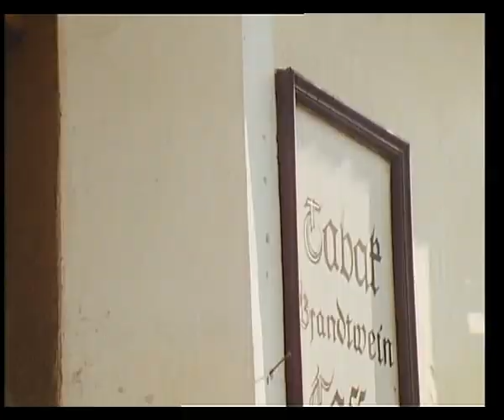Waldheimat 15 Wie mir ein Licht aufging